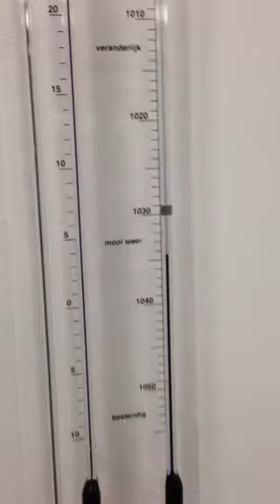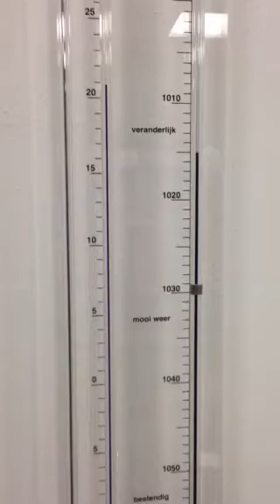Huygens kwikbarometer verplaatsen en/of vervoeren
Hoe een Huygens kwikbarometer te verplaatsen en/of te vervoeren zonder dat de vloeistof door het kwik loopt.